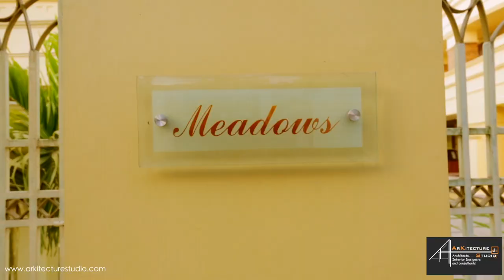Exterior Architecture design-video-colonial style Kerala home.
Luxury Home Design In Colonial Style home design For Mr hamid and brothers At thaze pookkam_kannur district_kerala_india_by Leading Architects and Interior Designers Arkitecture Studio,Calicut,Kerala.

If you plan to build A LUXURIOUS DREAM HOME,We can fulfill your dreams.
World class architectural Solutions.